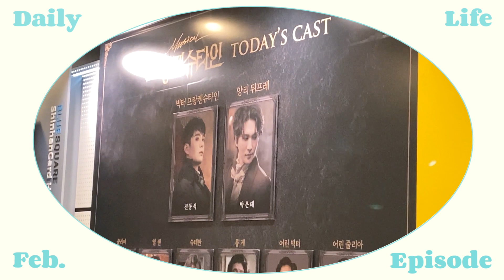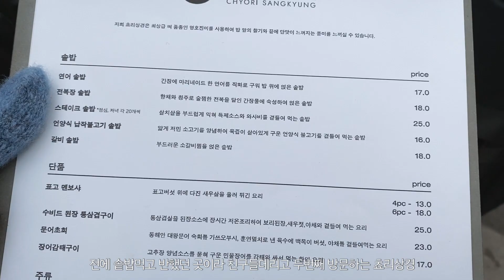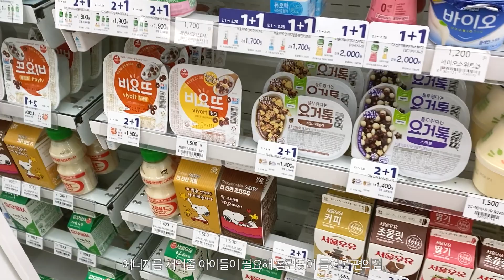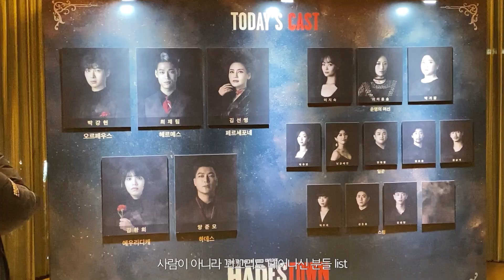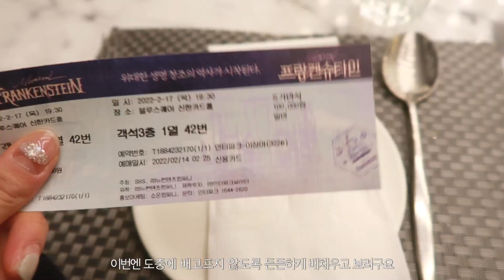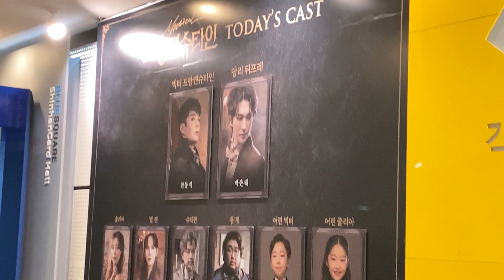데일리라이프. 새해 새지갑, 버섯솥밥 도전🍲, 혼자 뮤지컬 보러가기 My Daily Life#66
여러분 봄 언제와요? 🙄
요즘따라 너무너무 추워서 활동량이 더욱 줄어든 기분,, 그래도 주말부턴 날씨가 꽤 풀린다고 해서 그때만을 기다리고 있어요!
그때까지 모두 따숩게 입으시고 저도 다음 영상 가득 찍어오겠슴다💖✌️

･ﾟᴍᴜѕɪᴄ ʙʏ
Todd Carey & Shwayze-Too Soon (feat. Shwayze)